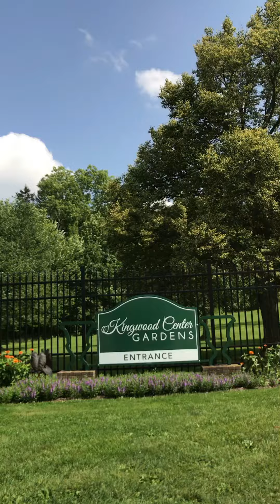Summer Flowers : 7-30-21